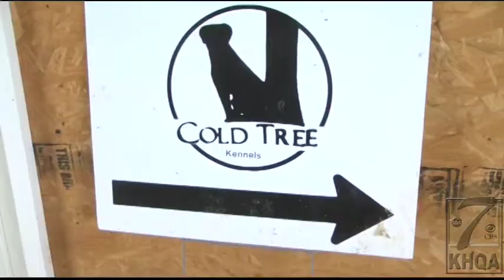Fido takes playing fetch to another level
Some people say dogs are the smartest animals in the world.
They're used to guide the blind, help law enforcement or even just put a smile on our face.
Still, even some of the easiest tricks can look amazing with the help of a pup.
KHQA's Kristen Aguirre shows you how Fido can take playing fetch to another level.